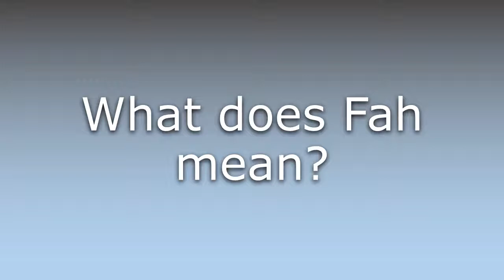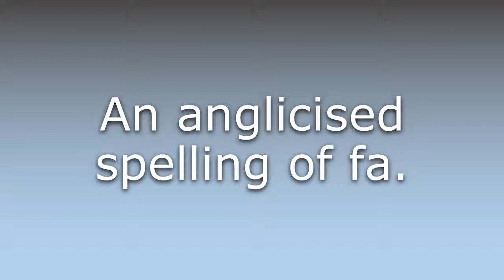What does Fah mean?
What does Fah mean in English? Learn the meaning of the word Fah! How to Pronounce Fah. Expand your vocabulary, learn words.